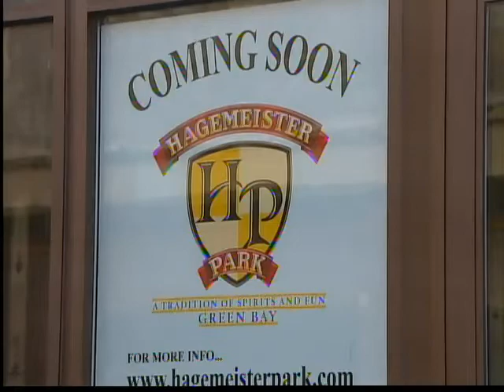Downtown a focus in GB Mayor's address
Mayor Jim Schmitt is right now presenting his State of the City address at the Meyer Theatre in downtown Green Bay -- focusing on downtown.